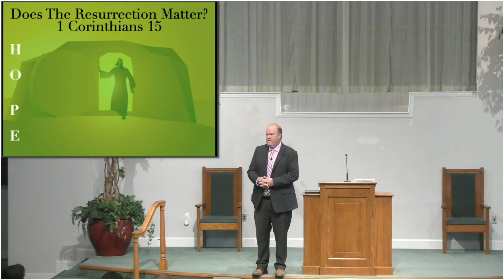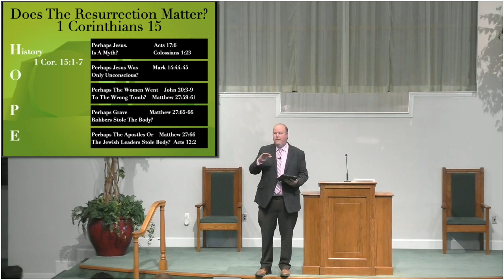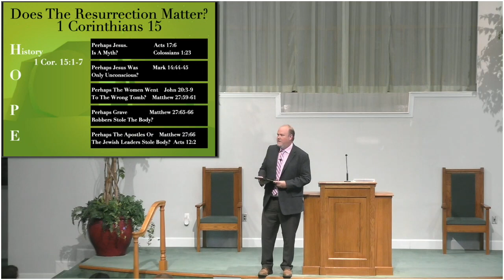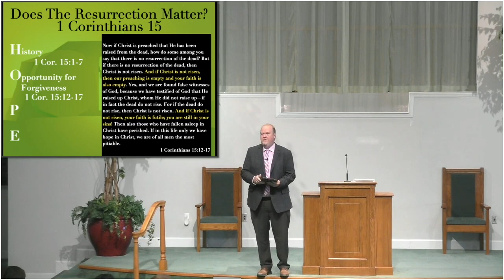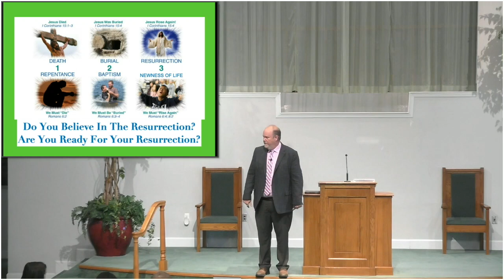What Does The Resurrection Matter? 1 Corinthians 15:1-6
Mark Ray preaches through 1  Corinthians 15 showing the hope we find in the resurrection.  The resurrection of Christ is an historical fact, showing us the love of God, and giving us hope for the future.